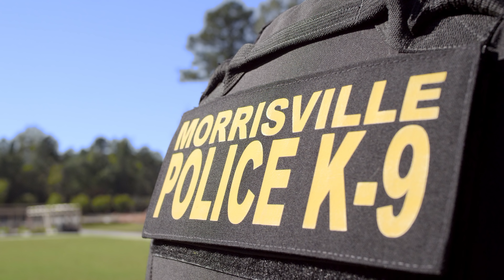Be a Part of Something More! Join the Morrisville Police Department.